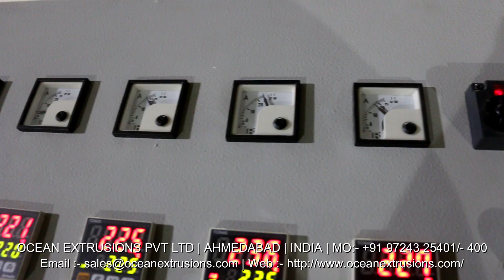Synthetic String Sutli Line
Synthetic String Sutli Line India
Synthetic String Sutli Line in Ahmedabad
Synthetic String Sutli Line Manufacturer
Synthetic String Sutli Machinery
Synthetic String Sutli Line Manufacturer Ocean Extrusions Pvt Ltd